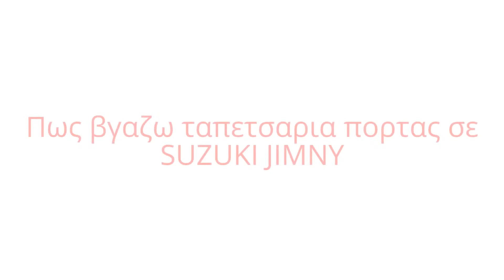Suzuki jimny Πως βγαζω ταπετσαρια πορτας Door Panel Removal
suzuki jimny Door Panel Removal  Extracción del panel de la puerta Türverkleidung Entfernen Extracción del panel de la puerta Retrait panneau de porte